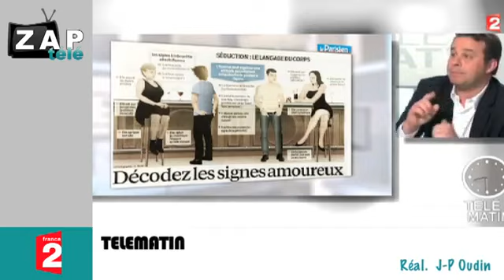zapping télé du 15 février 2013